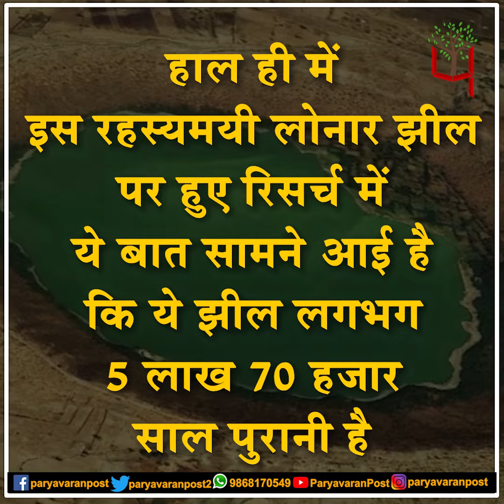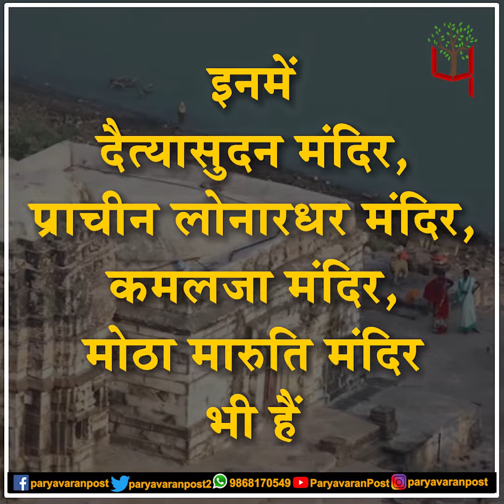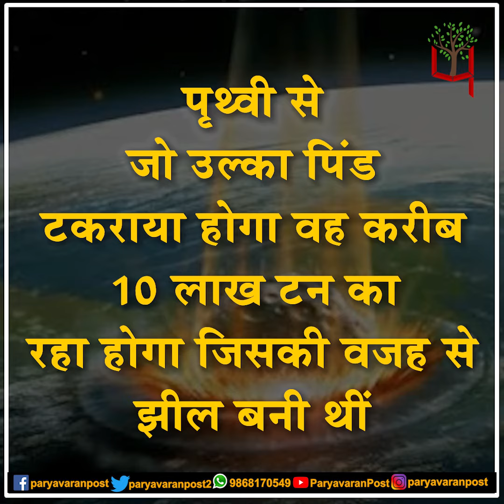भारत के इस झील की सतह मंगल ग्रह जैसी, नासा वैज्ञानिकों का दावा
Team : Delhi
Research & Script:
Video Editor:
Voice Over :